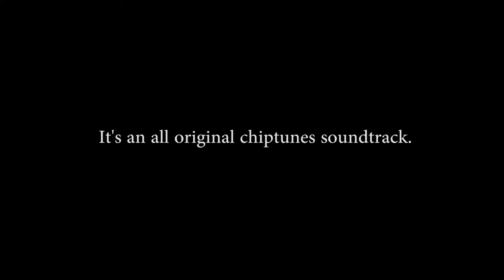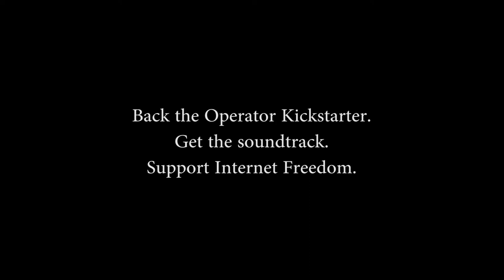Jacob Weiss from TX Chip on the Operator Kickstarter Soundtrack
Jacob Weiss from the Texas chiptunes collective TX Chip and the bands Chalkboards talks about the original soundtrack reward offered as part of the Operator Kickstarter.

You can find out more about Operator on the Kickstarter and the various links people